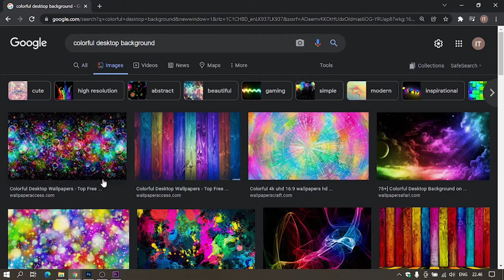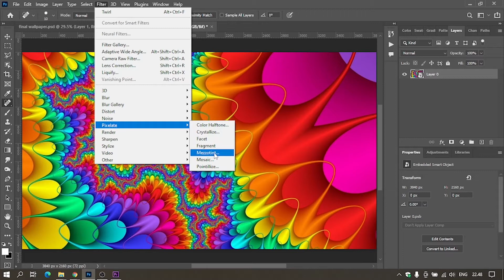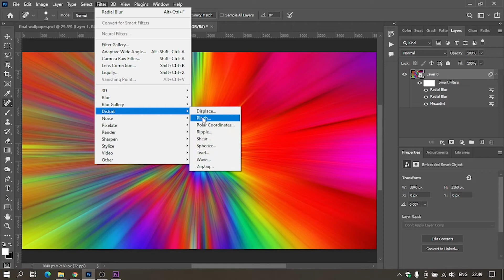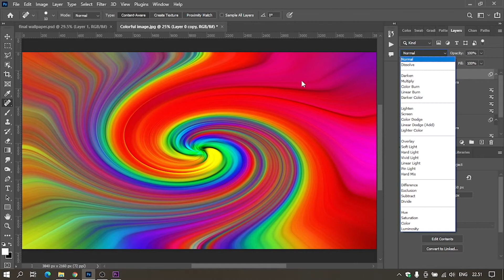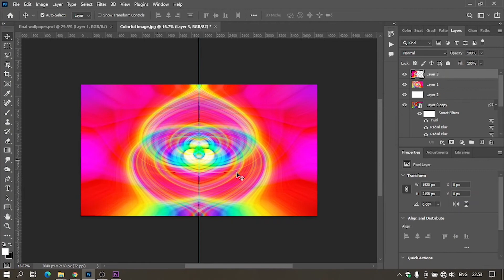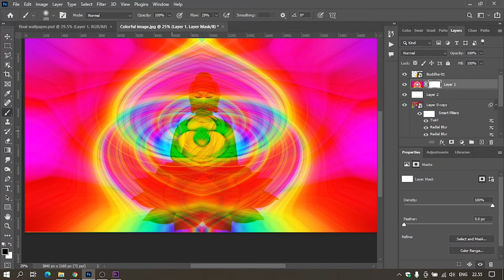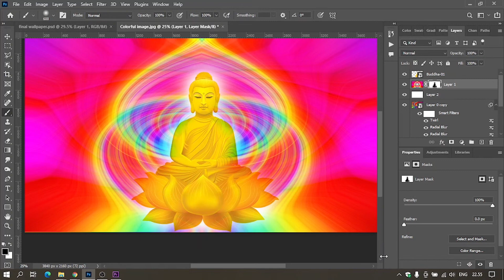Adobe Photoshop Sinhala Tutorial - Abstract Twirl Lines Ray effect - how to use smart filters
මම මේ ටියුට් එකෙන් කියලා දෙනවා
කොහොමද ස්මාර්ට් ෆිල්ටර්ස් භාවිතා කරන්නෙ
කොහොමද බ්ල ඉෆෙක්ට් භාවිතා කර්න්නෙ
ඉෆෙක්ට් දෙකක් එකට මික්ස් කරන්නෙ කොහොමද
සහ අපිට අපි කැමති ලස්සන වොල් පේපර් එකක් හදා ගන්නෙ කියලා

In this photoshop tutorial, I ill show
how to use smartfilters
how to use blur effects and blend them together with other effect.
Quick adobe photoshop tute by Malitha Dissanayake